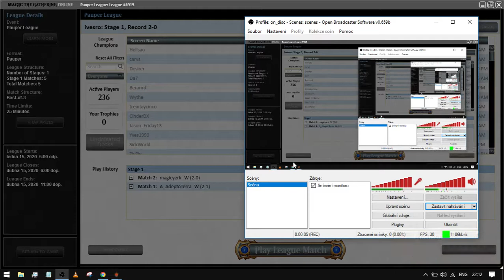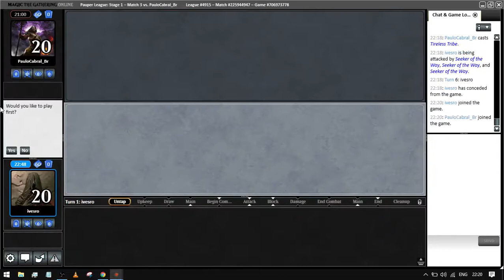Pauper Bogles vs Tribe - League 2, Match 3